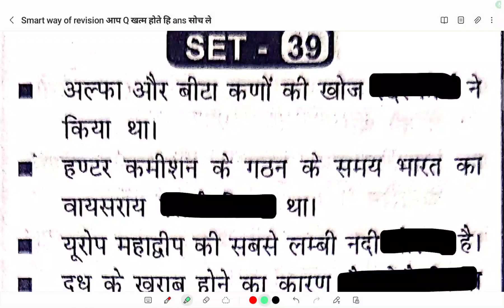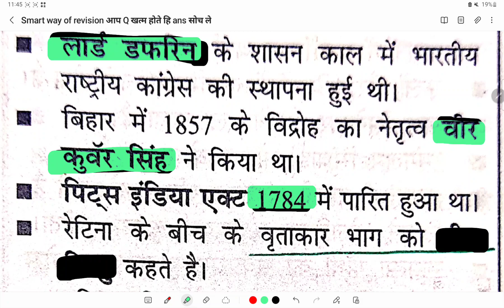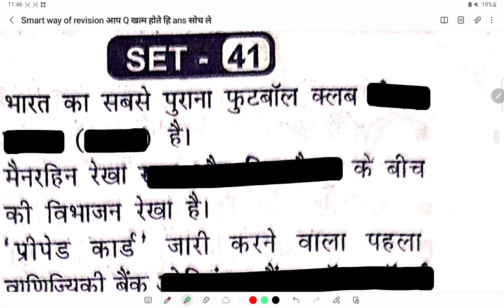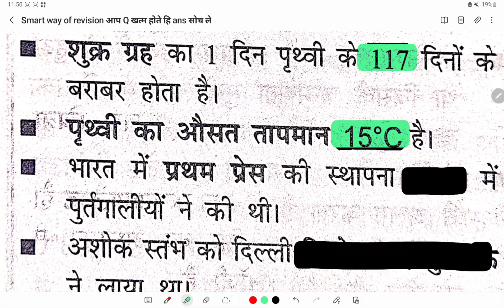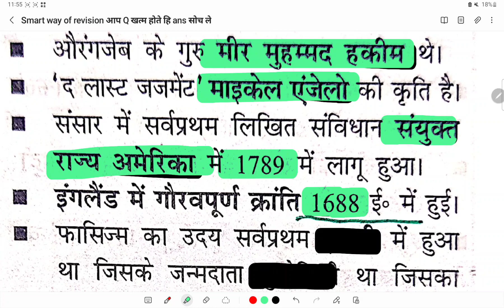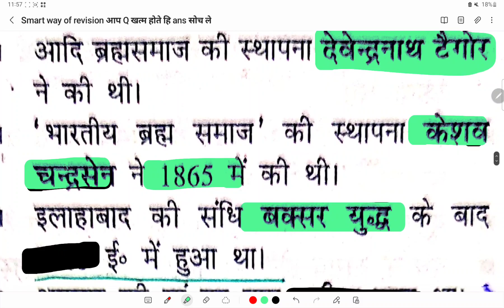Smart way of revision आप Q खत्म होते हि ans सोच लें तब ans मिलाए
3rd cgl || bssc || bssc previous question revision

bihar ssc admit card || bihar ssc admit card 2022 ||

bihar ssc admit card jari

bihar ssc admit card || bihar ssc admit card 2022 || admit card download kare

bssc admit card 2022
ssc adda247
ssc adda
bssc admit card
bssc admit card kaise download kare
bssc admit card 2022 kab aayega
ssc adda247 reasoning
bssc admit card open password
bssc 3rd cgl exam date 2022
bssc 3rd graduate level exam date
bssc 3rd cgl admit card 2022
bssc 3rd cgl
bssc 3rd cgl syllabus
bssc 3rd graduate level syllabus
bssc 3rd cgl exam date
bssc 3rd cgl preparation

slection वाला Paper

@info STUDENT TAK

sachivalaya sahayak practice set
cgl test series
bihar cgl syllabus
bihar cgl
bssc cgl practice set
मिशन बिहार SSC 3rd CGL 2022
bihar ssc 3rd cgl graduation level  2022
Bihar ssc cgl live test
bihar sachivalaya sahayak best topic
Bihar cgl class 2022
Bihar cgl syllabus
Bihar 3rd cgl study routine
Bihar ssc cgl tips
 bihar sachivalaya sahayak book list

bihar ssc cgl what
bihar ssc cgl salary bihar ssc cgl age limit ssc cgl bihar bihar ssc cgl vacancy
bihar ssc cgl are
bihar ssc cgl age limit bihar ssc cgl salary bihar ssc cgl syllabus bihar ssc cgl vacancy 2020 bihar cgl syllabus
bihar ssc cgl why
why ssc cgl tough why ssc cgl why ssc cgl ex
bihar ssc cgl how
bihar ssc cgl salary bihar ssc cgl age limit how is ssc cgl exam
bihar ssc cgl where
where is ssc cgl exam conducted
bihar ssc cgl when
when does ssc cgl exam takes place when will ssc cgl exam be conducted when ssc cgl 2021 will be conducted when cgl exam will be held
bihar cgl vacancy bihar ssc cgl vacancy 2020 bihar ssc cgl salary bihar ssc cgl age limit
bihar ssc
ssc cgl bihar
bihar ssc cgl will
will ssc cgl 2022 be conducted
bihar ssc cgl which
which is better ssc cgl or upsc bihar ssc cgl vacancy 2020 bihar ssc cgl age limit bihar ssc cgl salary which is better ssc cgl or bpsc

BsscCglMock Test
BSSCCg|PracticeSet

bihar cgl 3
bihar cgl 3 syllabus
bihar cgl 3 vacancy latest newsbihar cgl 3 vacancy 2022
Ncert scienceEdusandhan Bihar ssc cgl 3 test series -1 || बिहार सचिवालय सहायक प्रैक्टिस